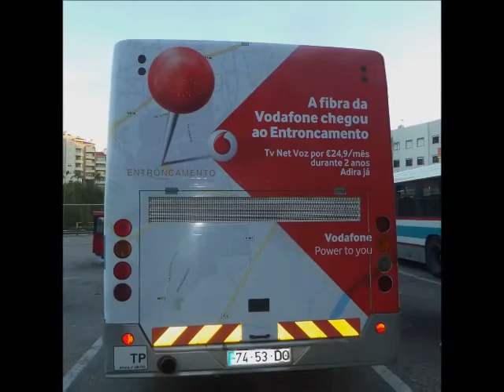Vodafone Entroncamento a fibra já chegou